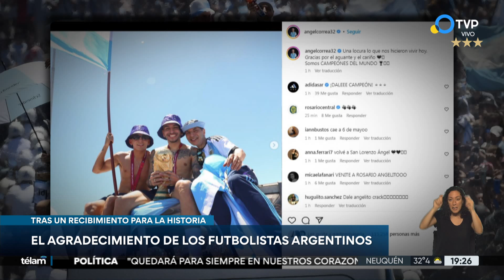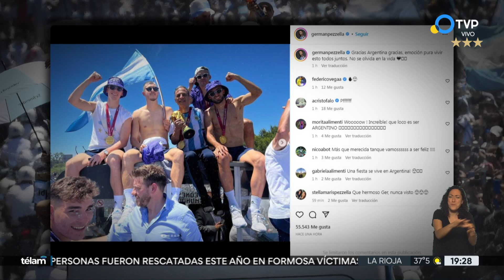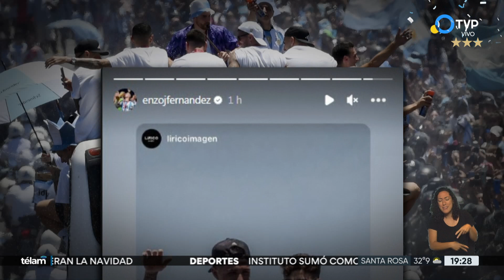El agradecimiento de los futbolistas de la Selección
Los integrantes del plantel de la Selección mayor expresaron su agradecimiento por el festejo popular.